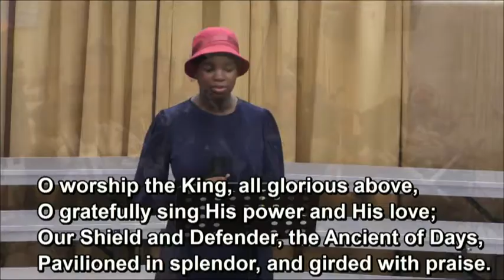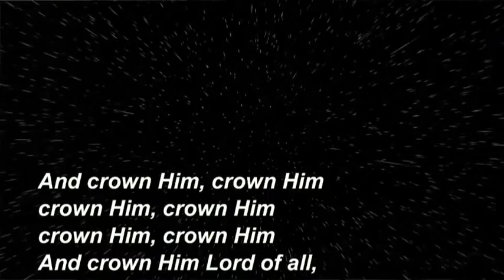O Worship the King || Story behind the Hymn || Winter Concert 2020